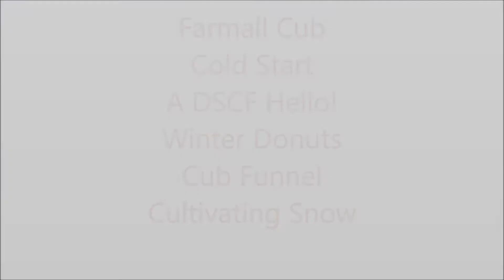Farmall Cub Cold Start, Winter Donuts & Cultivating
It's been a while since I have posted a cub video and this one is a result of some cabin fever issues, as  I'm sure you'll agree with me when you see all the snow. I cold started the cub without the choke for the first time in a few months and surprisingly it started right up on the second attempt, once I turned on the ignition switch, oops! I had been eying the Deep South Cub Fest on Facebook this same weekend and so this video is a sort of 'shout out' to my fellow cubbers as well.